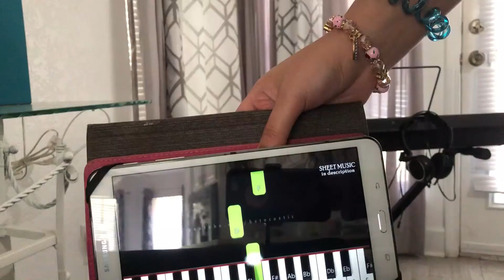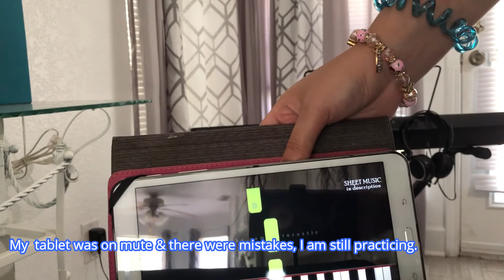Following a tutorial of piano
Song: A thousand Years by Christina Perri